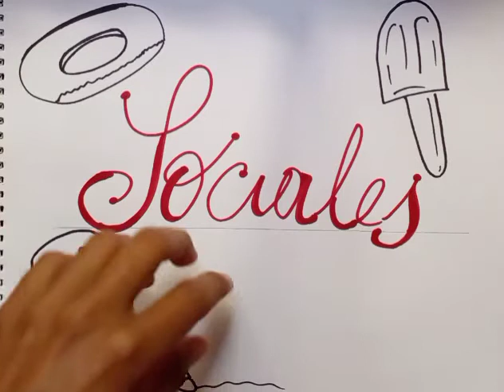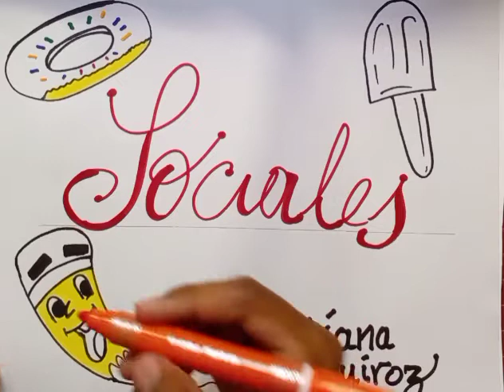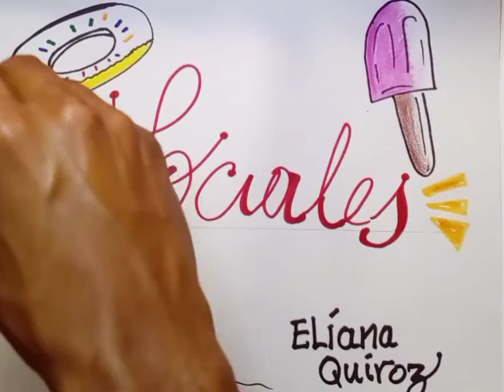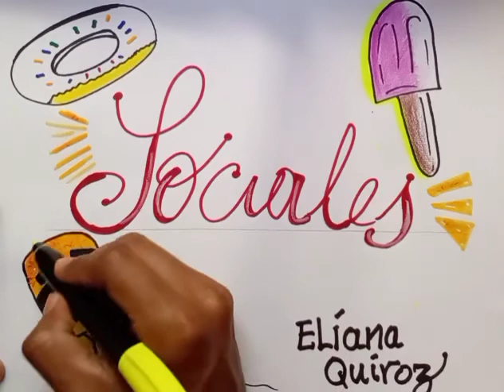como marcar cuadernos facil y sencillo...